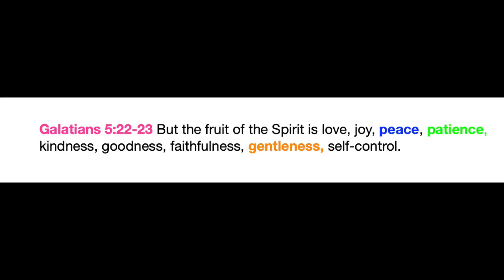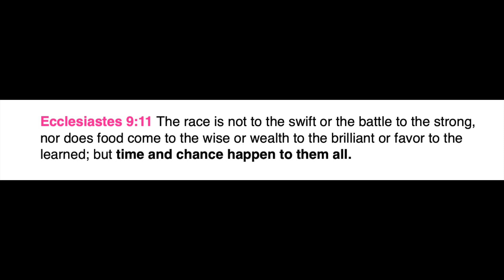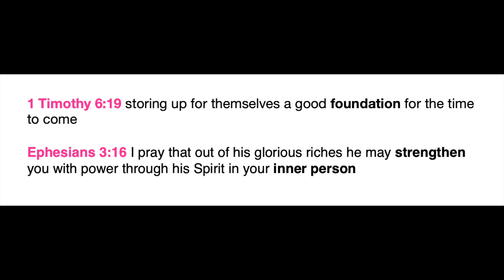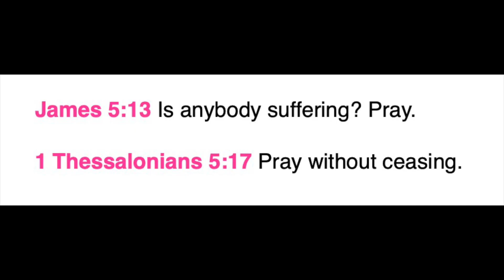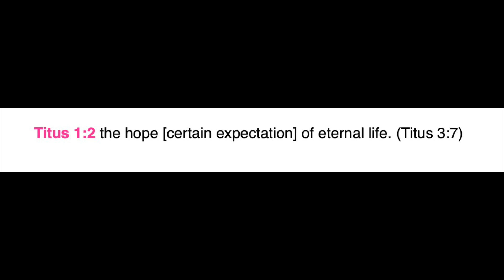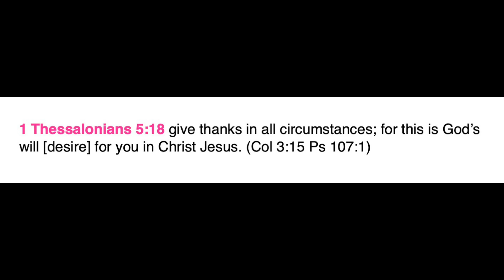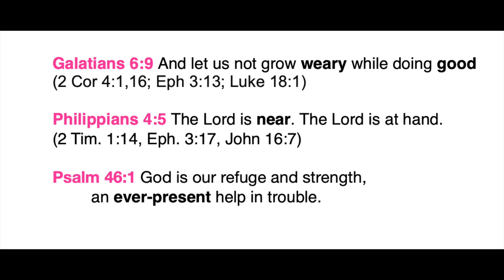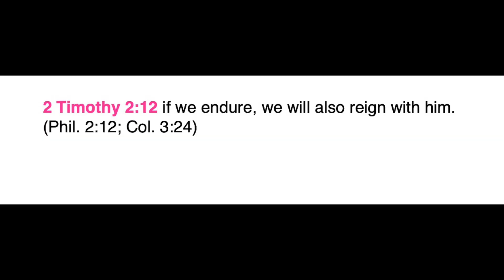Enduring Tough Times | Patient Endurance | Fruit of the Spirit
Times have never been tougher. Learn how application of biblical principles can help us endure when trouble comes our way.